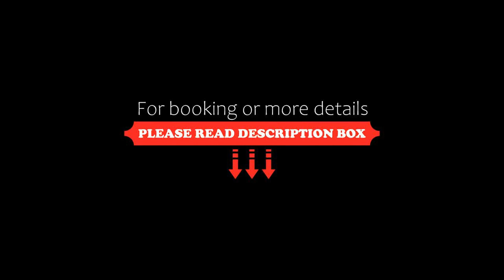Hurghada Comfort Apartments, Hurghada, Egypt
About Property:
You're eligible for a Genius discount at Hurghada Comfort Apartments! To save at this property, all you have to do is sign in.
Providing city views, a garden and free WiFi, Hurghada Comfort Apartments provides accommodation in a prime location in Hurghada, within a short distance of Orange Beach, Harouny Beach and El Sakia Beach. The accommodation features a hot tub.
The air-conditioned units are ...
Property Type: Hotel
Address: Al hadaba near the German Consulate 481, 84511 Hurghada, Egypt
Searching For
1. Hurghada Comfort Apartments - Hurghada - Egypt
2. Hurghada Comfort Apartments - Hurghada - Egypt Address
3. Hurghada Comfort Apartments - Hurghada - Egypt Rooms
4. Hurghada Comfort Apartments - Hurghada - Egypt Amenities
5. Hurghada Comfort Apartments - Hurghada - Egypt Offers and Deals
Audio Credit:
Track Title: Subway Dreams
Artist: Dan Henig